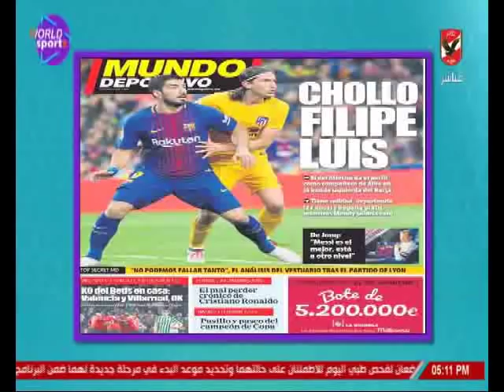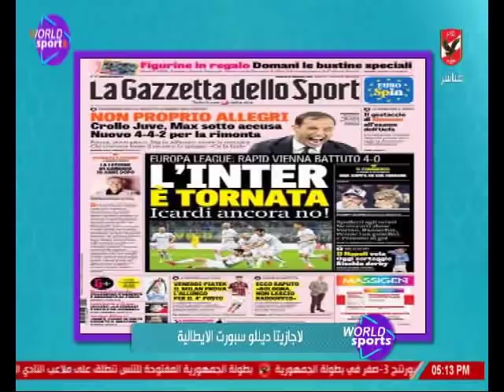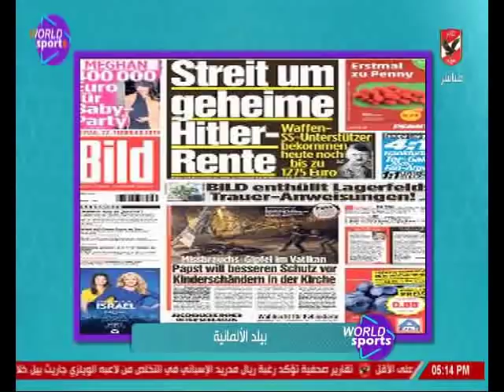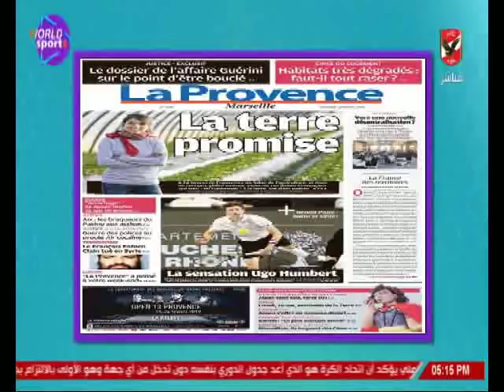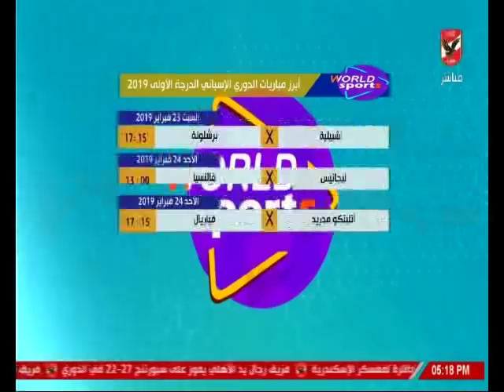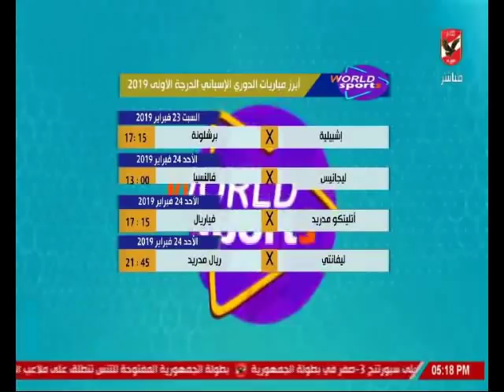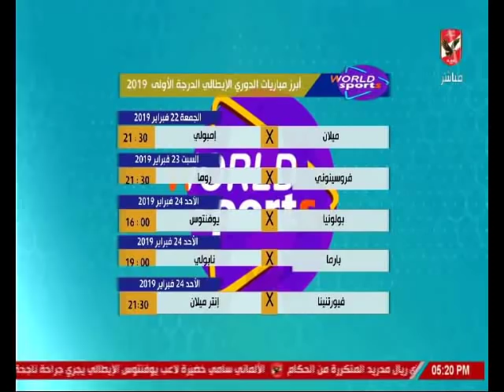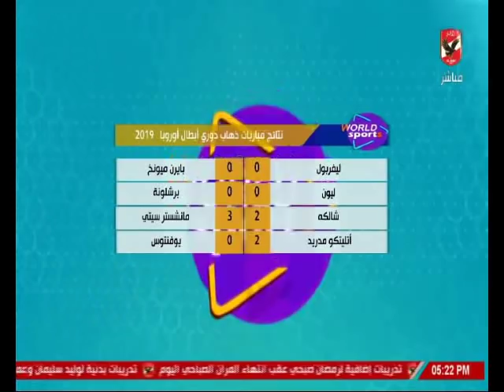عمر ربيع ياسين وجولة فى اخبار الكرة العالمية ونتائج دورى ابطال اوروبا